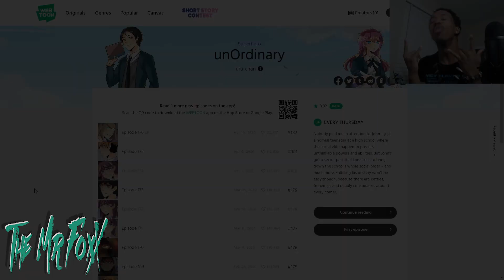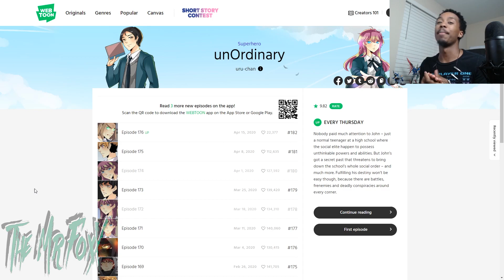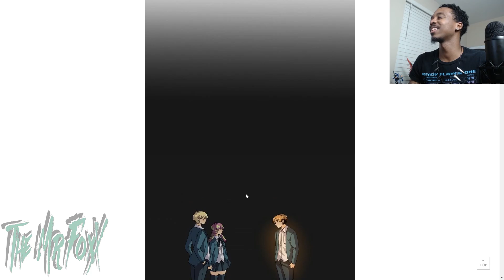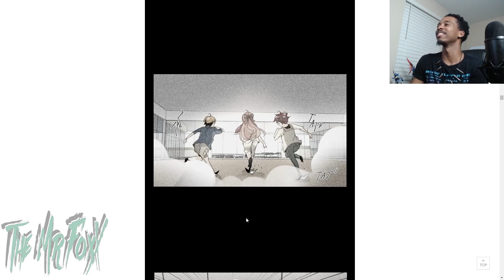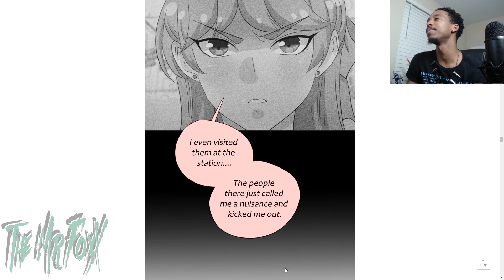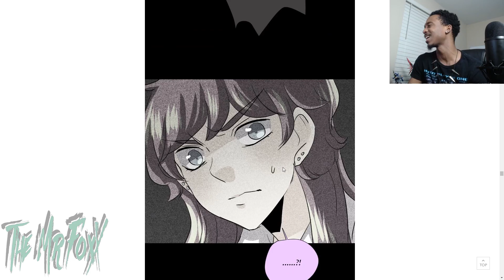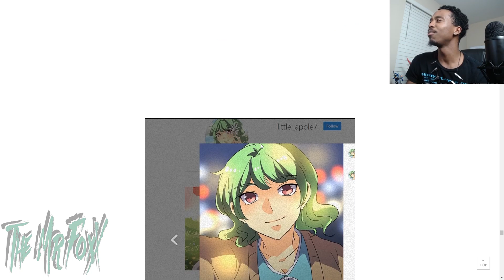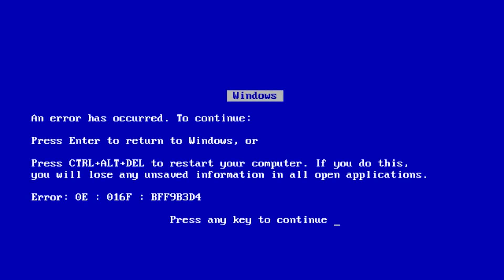Find Her....Unordinary Episode 175 Reaction!!!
I'm back from crying.